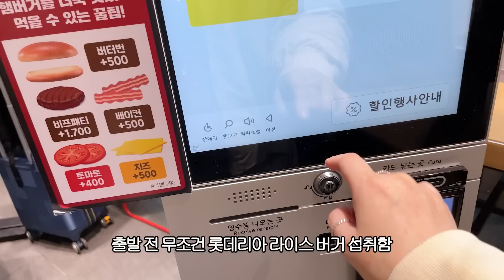술 먹고 하면 안되는 1가지 ✂️ 직장인 먹방 브이로그 부산 술 음주 여행 해장 테니스 막창 조개찜 밀면 소주 맥주 샴페인 데일리룩 출근룩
🛀🏼 오늘까지 할인행사하는 바디 괄사 바 바로 만나보세요!!

술 먹고 하면 안되는 1가지 ✂️ 직장인 먹방 브이로그 부산 맛집 술 음주 여행 해장 테니스 막창 조개찜 밀면 소주 맥주 샴페인 데일리룩 출근룩 셀프 앞머리 짜르기